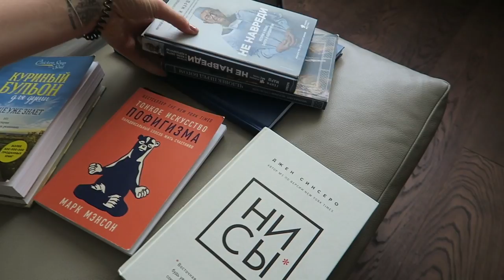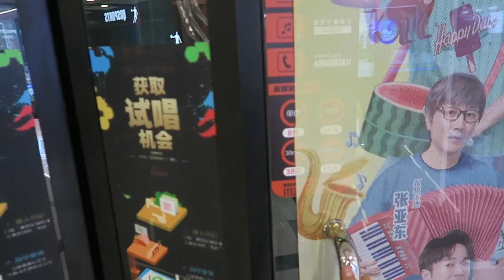ПЕРЕЕЗД В КИТАЙ | влог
Самый долгожданный влог от меня вам, мои дорогие зрители!
В этом видео я запечатлела на камеру наш переезд в Гуанчжоу и показала свои первые дни в Китае!

Ваша Татьяна. ❤️